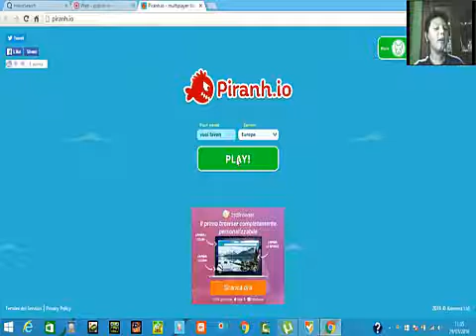URLA E DELIRIO SU PIRANH IO!SONO ARRIVATO SECONDO !?!?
GABRIELE "BISIO" QUESTO VIDEO è IN COLLABORAZIONE CON LUI ,MI SCUSO SE NON HA FATTO VIDEO !!LASCIATE STARE I VIDEO DI SUA SORELLA !!!